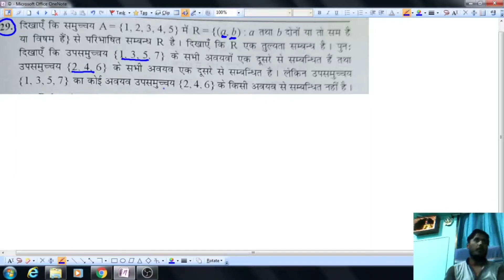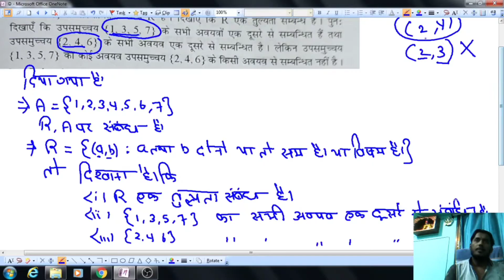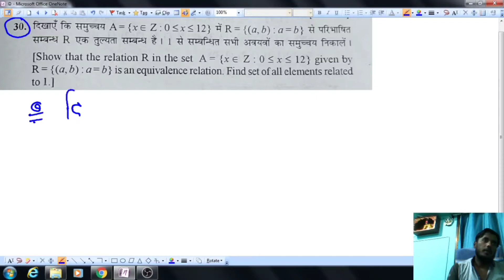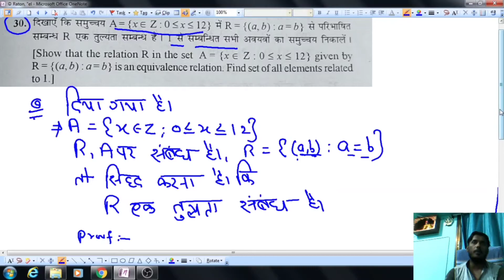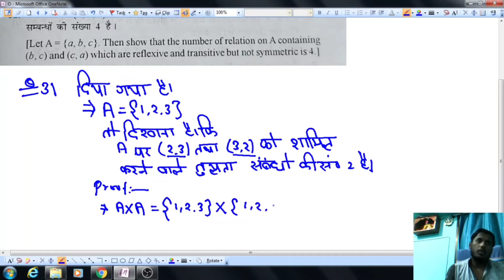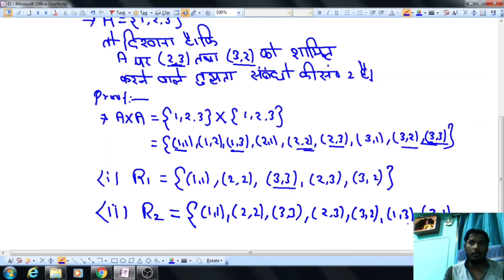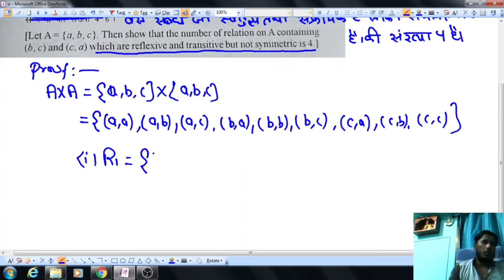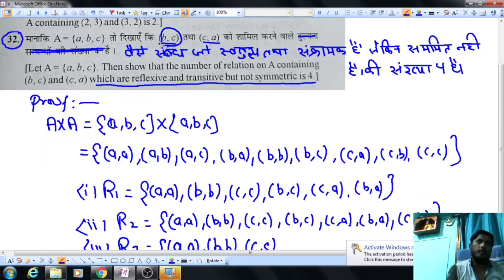RELATIONS(संबंध) |Class 12th MATHS/EXERCISE:-1.1/Q.NO:-29-32/Dr .K.C.Sinha|PART-19/STUDENTS FRIEND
Chapter:-1 Relations( संबंध)
Theory+exercise
Book:-Dr.K.C.Sinha(Student's Friends)

 रिक्त संबंध(Empty Relation)
   सार्वत्रिक संबंध(Universal Relation)
 तादात्म्य संबंध( Identity Relation)
  स्वातुल्य संबंध(Reflexive Relation)
 सममित संबंध(Symmetric Relation)
 संक्रामक संबंध(Transitive Relation)
  तुल्यता संबंध(Equivalence Relation)
प्रतिसममित संबंध(Antisymmetric Relation)
 सर्वांगसम मॉड्यूलो संबंध(Congruence Modulo Relation)
 प्रतिलोम संबंध(INVERSE RELATION)
संबंध पर आधारित कुछ महत्वपूर्ण प्रश्न(VVI QUESTION OF RELATION)

EXERCISE:-1.1
Q.NO:-29,30,31,32

k c sinha math class 12 pdf download
K.C. Sinha book,
KC Sinha class 12 solutions PDF download,
Kc sinha solution class 12 differentiation,
KC Sinha Mathematics class 12 Solutions PDF download part 2,
KC Sinha solution class 12 volume 2 PDF,
k c sinha math class 11